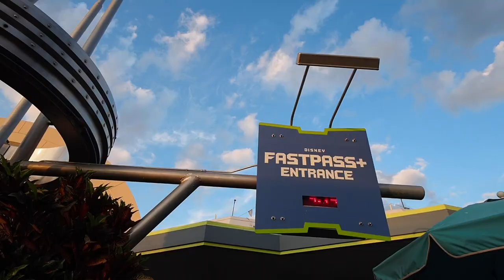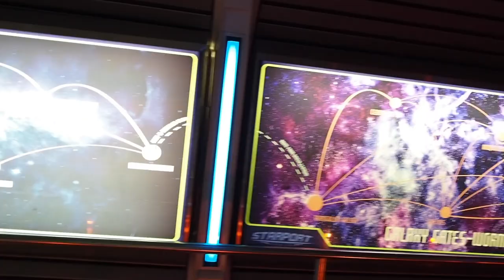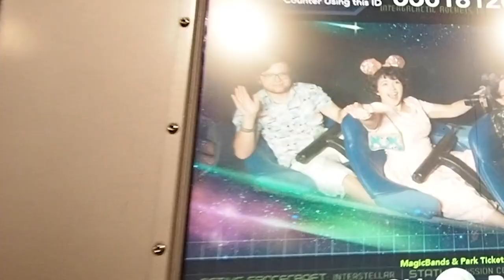🌙 MAGIC KINGDOM Nighttime Fun & Fireworks from the Seven Seas Lagoon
Today's vlog is from a pre-COVID Disney World trip. This video does have captions: click [CC] to turn them on! As the sun set over Cinderella Castle, we took a spin on Space Mountain, grabbed a Mickey cheeseburger from Cosmic Ray's, went in search of nighttime photo pass magic shots, then caught the boat back to the Polynesian while watching the Happily Ever After fireworks and the Electrical Water Pageant!

Pink Polka Dots Dress I'm Wearing

Welcome to the Bookish Kingdom! ✨ I’m so glad you stopped by. 😄 This channel is my hobby - I love to create and share the fun of my favorite books, travels, fashions, crafts, music, movies and more.

💕 Emma